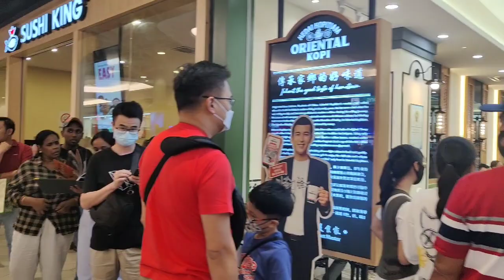大年初二新山谷中城（mid valley）人气超旺吃饭全部要排队，还幸运观赏体验了高桩舞狮-马来西亚的国家文化遗产：马来西亚也成为海外中华传统文化保留最完整的地方！！！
大马政哥 马来西亚生活 马来西亚美食 马来西亚文化 国家文化遗产 高桩舞狮 大年初二在新山谷中城-新山最大也是人气最旺的商场，到处充满着华人新年过年的气氛，基本所有餐饮区域都是人满，需要排队的，好多年没有看到这样的情形了。另外还遇到了高桩舞狮表演，是马来西亚华人自创的，2007年就被纳入马来西亚国家文化遗产，2015年还创下了120米高桩的世界吉尼斯世界纪录，马来西亚华人一直都在为传承中华传统文化而努力，上百年来做出了巨大贡献，并自创了多个华人文化形式并被纳入了马来西亚国家文化遗产，包括二十四节令鼓，柔佛古庙游神。马来西亚也确实是当之无愧的海外中华文化保留传承最完整的地方。